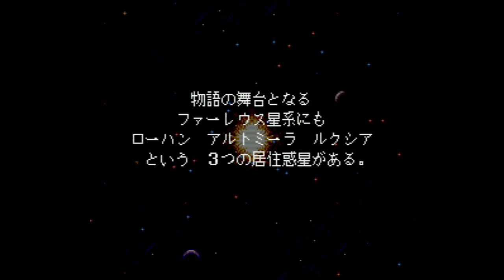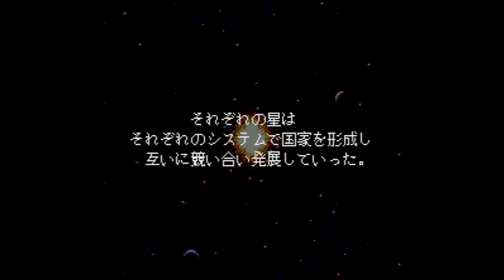Galaxy Robo - Super Nintendo Entertainment System - Intro & Title Screen